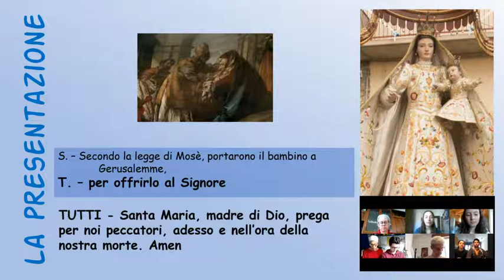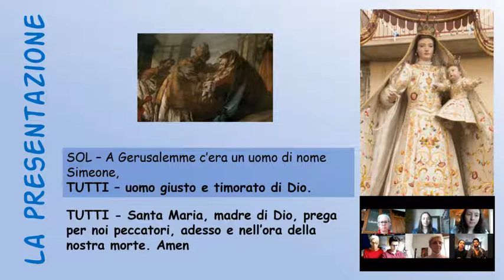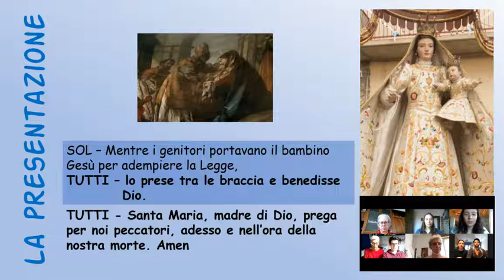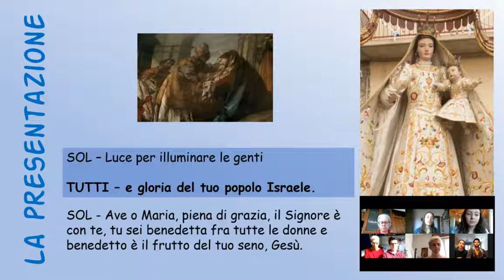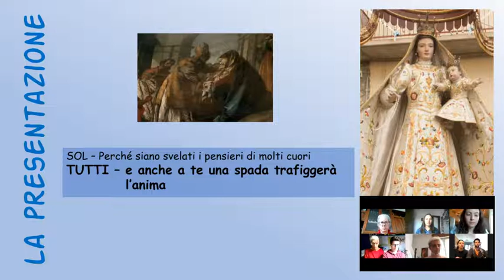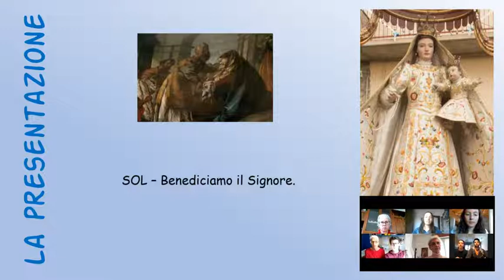07 maggio - La presentazione di Gesù al Tempio